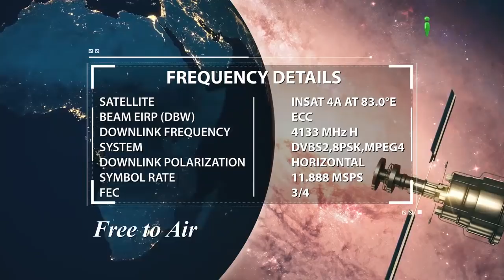Sabse Afzal Momin Kaun - To Nabi saw Ne Farmaya.... By Shaikh Kamaluddin Sanabili - iPlus TV